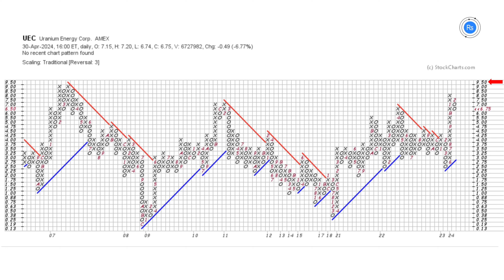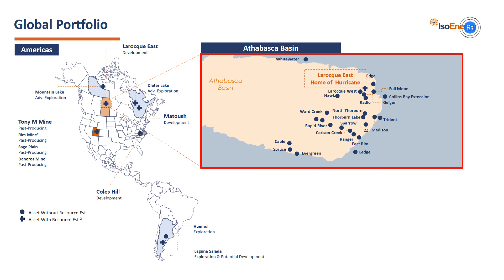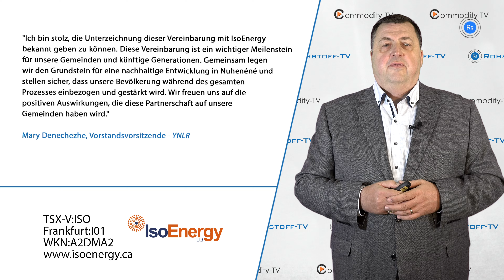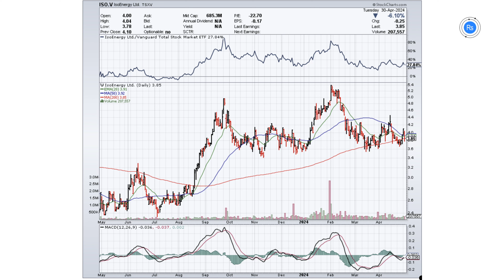Wie Uranium Energy und IsoEnergy von dem Einfuhrverbot auf russisches Uran profitieren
Insbesondere die Uranium Energy Corporation wird massiv vom Importverbot für russisches Uran profitieren, da das Unternehmen bereits im August dieses Jahres die Uranproduktion in den USA wieder aufnehmen wird. Aber auch Uranexplorer wie IsoEnergy, die in Kanada tätig sind, dürften in Zukunft stark profitieren, da das Verbot in absehbarer Zeit wohl nicht aufgehoben wird. Das Unternehmen hat gerade eine Kooperationsvereinbarung mit dem Ya'thi Néné Lands and Resources Office bekannt gegeben.

Unternehmen im Überblick:

ISIN: CA46500E1079 , WKN: A2DMA2 , FRA: I01.F , TSXV: ISO.V , Valor: 34336844